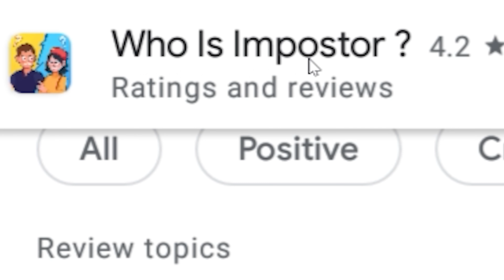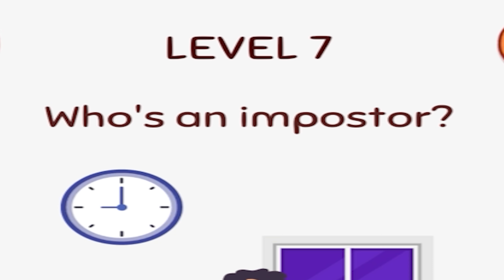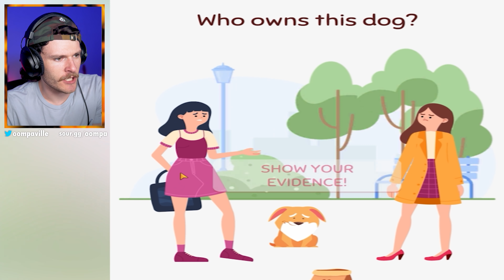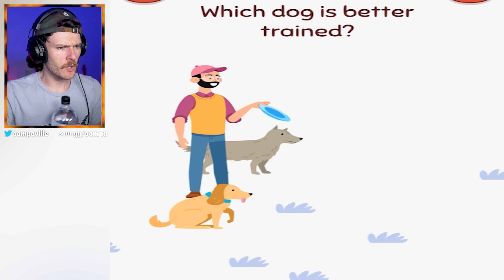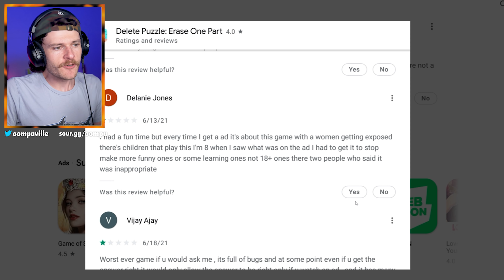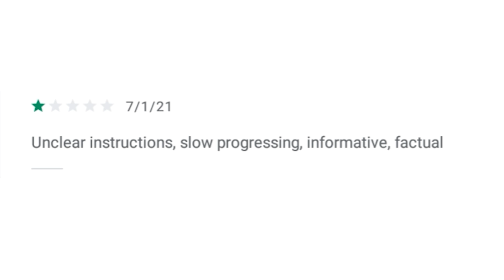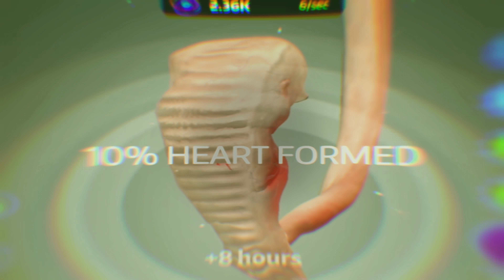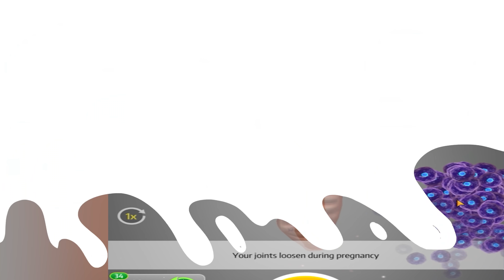i played the 3 most advertised games on the app store...